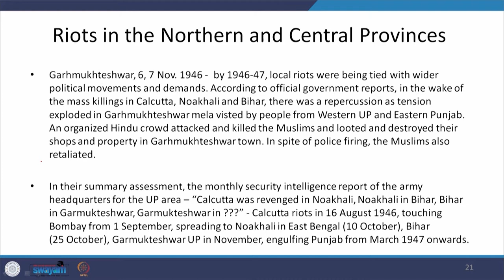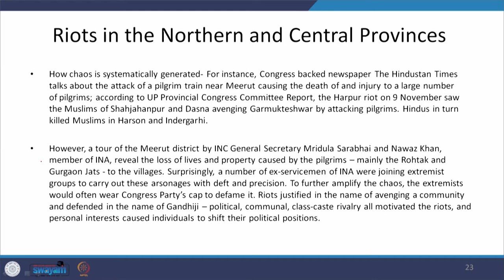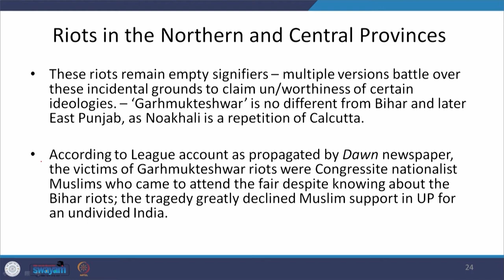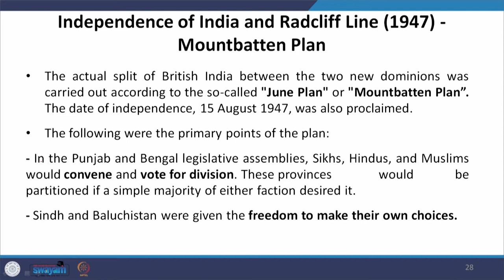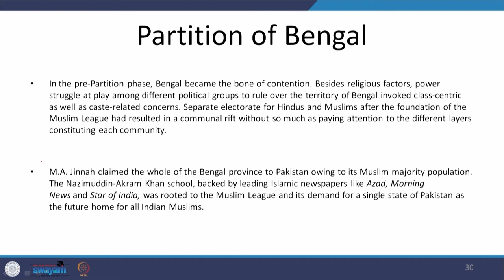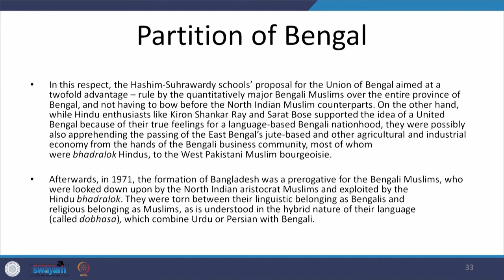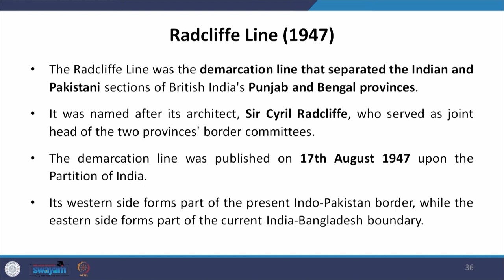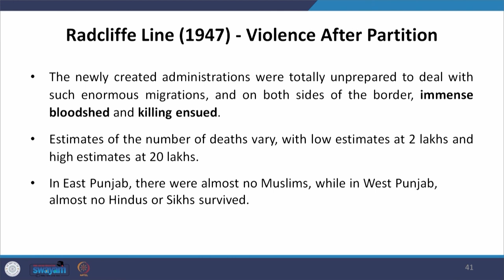Lecture 06 - History of the Partition of India VI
The video gives a brief overview of the riots around the time of the Partition in the Northern and Central Provinces. It also mentions the Radcliffe Line, Mountbatten Plan, Partition of Bengal and Independence of India.